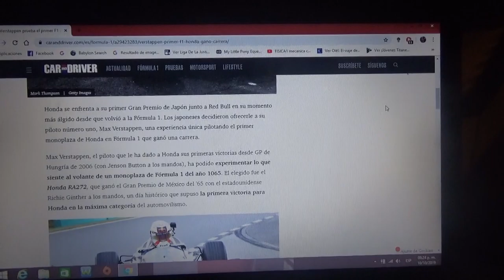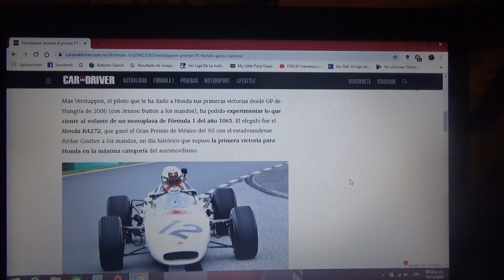Max Verstappen probó el primer auto de Honda ganador de un GP de Fórmula 1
El holandés actualmente piloto de Red Bull Racing probó el modelo RA272 de la Temporada 1965 el cual ganó por primera vez una carrera de F1 para la automotriz nipona Honda